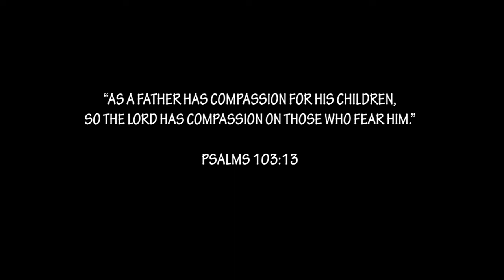OUR FATHER | PSALMS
Our Father
Don Moen

We are your children and
We've gathered here today
We've gathered here to pray
Hear our cry, Lord we need your mercy
And we need your grace today
Hear us as we pray
Our father hear us from heaven
Forgive our sins we pray
Hear our song
As it rises to heaven
May your glory fills the air
As the waters cover the sea
See our heart
And remove anything
That is standing in the way
Of coming to you today
Though we are few
We're surrounded by many
Who have crossed that river before
And this the song we'll be singing for ever